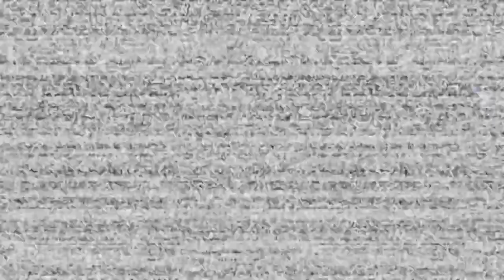Freddy wbił mi do szafy!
No co za gość z tego Funtime Freddiego!

Outro:
Muzyka: Sinister Night
Muzyk: SoulProdMusic